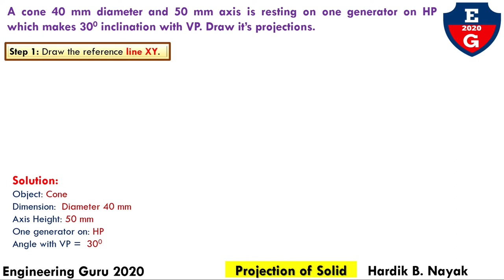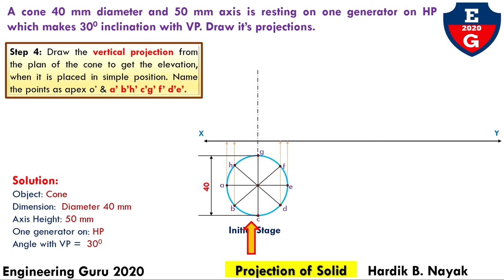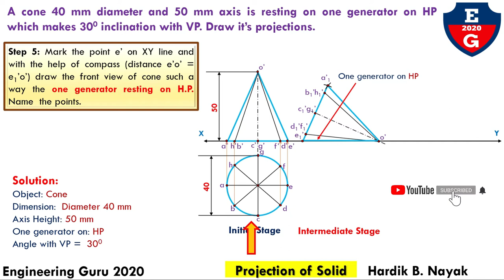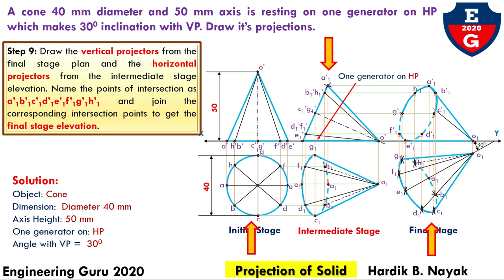1| Projection of solid| cone| Solved problem| Engineering Drawing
At the end of this video you will learn Projection of solid with solved problem step by step in  engineering drawing.

1| Projection of solid| cone| Solved problem